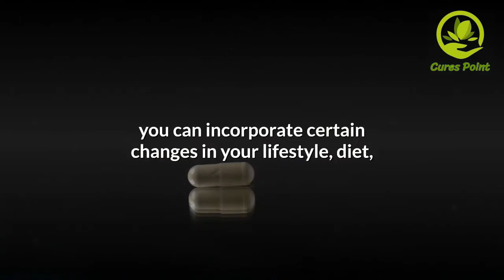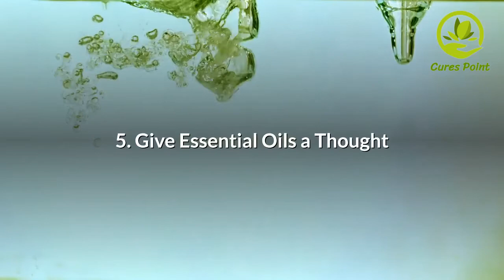How to Manage Cluster Headaches | How to Get Rid of Cluster Headaches Fast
Tips to Manage a Cluster Headache

Besides the standard prescribed medications, you can incorporate certain changes in your lifestyle, diet, and daily routine to overcome a cluster headache.

▶ 1. Apply a Cold or Hot Compress

An easy solution to your cluster headache is a cold compress. The cold temperature of the ice has a numbing effect on the pain.

▶ 2. Consider Acupressure

Acupressure is a widely used technique in Chinese medicine.
Pressure is applied on specific points in the fingers and hands, called acupoints. Stimulating these points with pressure can help reduce pain and several other health ailments.

▶ 3. Get a Massage

A gentle head massage can help relax your headache by promoting serotonin activity and triggering the serotonin receptors to curtail the frequency and symptoms of a headache.

▶ 4. Go for a Chiropractic Therapy

Cluster headaches can be relieved by chiropractic care by tending to the regions from where the headache is stemming from.
Chiropractic therapy is a treatment wherein a practitioner helps relieve the tension around the bones, joints, and muscles of the cervical area by making use of his hands.

▶ 5. Give Essential Oils a Thought

Essential oils are accredited with antispasmodic and anti-inflammatory properties that can have a soothing effect on your nerves and help calm your headache.